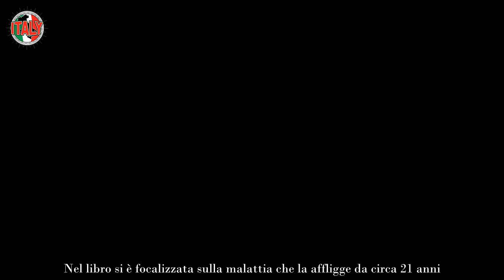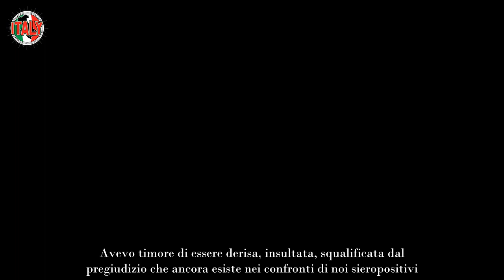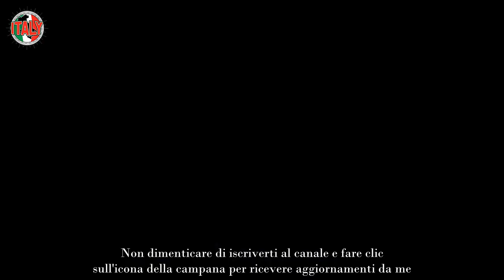Mediaset, lacrime a fiumi per il volto tv malattia nascosta per anni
Il programma in questione non è altro che Le Iene. In onda su Italia 1 si basa sull’approfondimento e sull’attualità proponendo dei servizi giornalistici che lasciano sicuramente il segno. La critica avviene sia attraverso la vena ironica che con toni più rigidi, ma tali da dare voce a chi subisce delle ingiustizie.

La prima puntata è andata in  onda il 22 settembre 1997 e da allora tanti sono stati i conduttori e gli inviati che si sono alternati nel corso degli anni. Attualmente al timone della conduzione ci sono Belen Rodriguez e Max Angiolini.